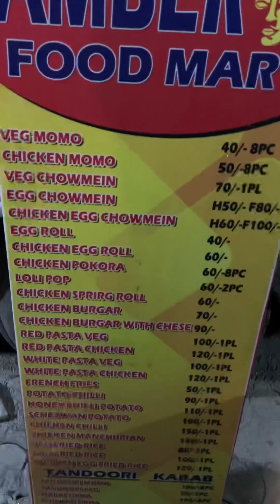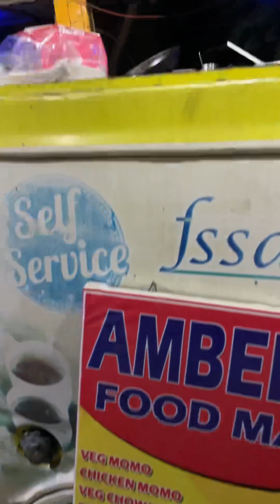Coochbehar durgapuja northbengal